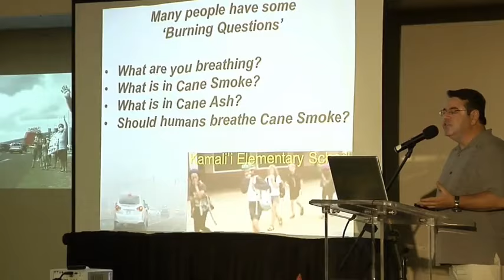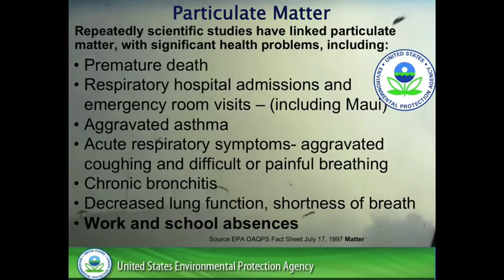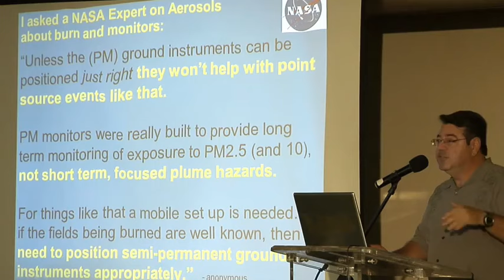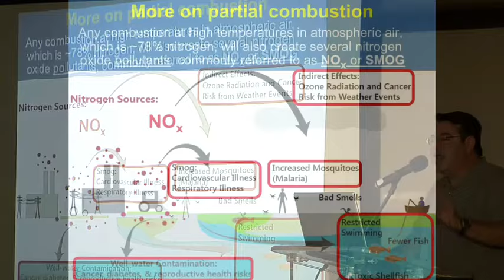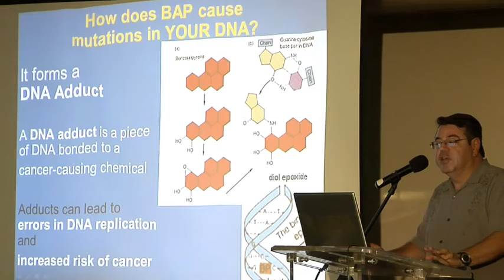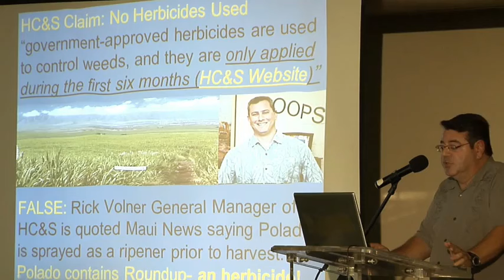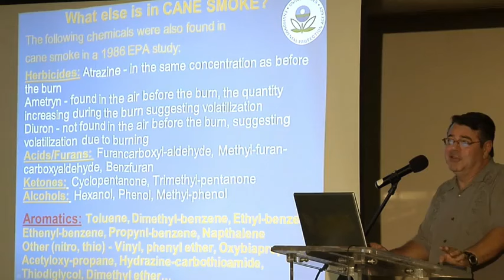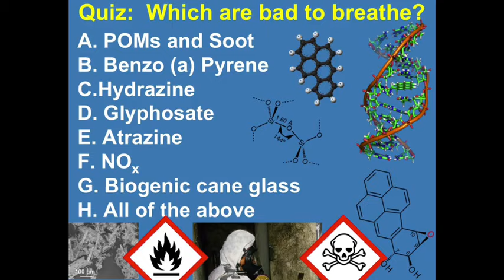Dr Joe Ritter on Cane Burning: What are you breathing?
What are you breathing?  A community talk story:

Hawaiian leaders, doctors and scientists
discuss cane burning.

Learn its history and culture on Maui how it impacts your health,
the environment and our economy.

Speaker Dr. Joe Ritter has 4 degrees in Physics including a Ph.D. in remote Aerosol measurement via optical scattering. He is a multidisciplinary scientist; his research over the last 38 years has covered many fields including Birth defects, Space Plasma Physics, Satellite Remote Sensing, Genetics, Materials Science  Artificial Intelligence and Biochemistry.

A fellow of the original NASA Institute for Advanced Concepts think-tank and a NASA Innovation Award Winner, Joe is a Laboratory Director and a Physicist, also Electrical and Optical Engineer at the Maui Advanced Technology Research Center.

We have invited him tonight to discuss the burning question for many of us on Maui, “What Are You Breathing?”

 I Cane't Breathe!